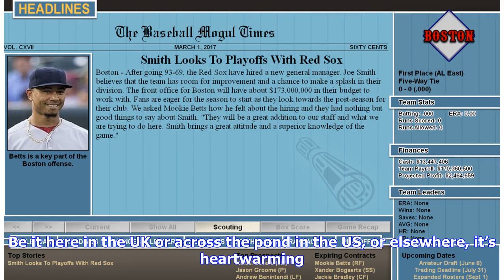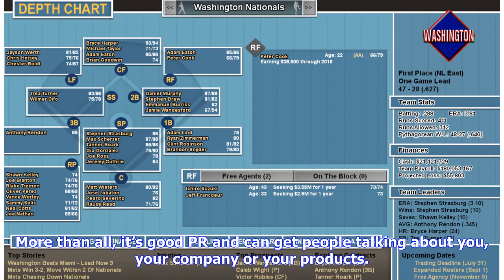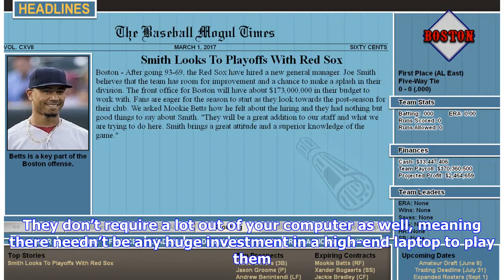Baseball Mogul & Football Mogul Free for all Serving US Military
If there’s one thing I like to see, it’s the giving back to those that put their lives on the line or do something that is above and beyond the ordinary. Sometimes it’s as simple as showing a level of respect to someone within a dangerous or physically or mentally tolling job, like being in the police, prison, fire, medical services or within the military. Sometimes it can be physically giving back, like Clay Dreslough and his two titles, Baseball Mogul and Football Mogul, to active members of t...